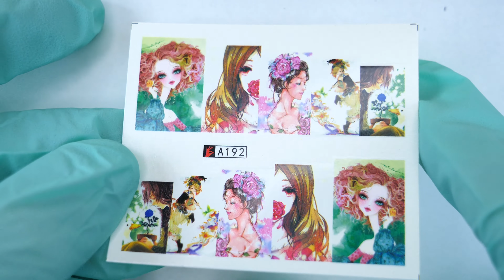Szybka instrukcja nakładania naklejek wodnych na paznokcie żelowe i hybrydowe. Face nail art.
Cześć nazywam się Monika Mikke. Dziękuję za odwiedzenie mojego kanału Freaky Nails i zapraszam oczywiście ponownie.🤝

Dziś przedstawiam stylizację w kolorze żółtym i zielonym 🍃 🍃 🍃 🍃 🍃 🍃 🍃 🍃
Film przedstawia krok po kroku, jak uzyskać spektakularny efekt przy pomocy naklejek wodnych.

Film prezentuje jak wykonać efektowną stylizację paznokci💅wykorzystując naklejki wodne.👌Naklejki wodne to niesamowity FRIKITRIK, który sprawi że zdobienie paznokci stanie się przyjemne i zachwycające. W naklejkach wodnych pełnych i częściowych, 3D, 5D (tak, tak jest dużo możliwości)🤩👊🏻zakochałam się od pierwszego spojrzenia ( dokładniej sprawę ujmując to od pierwszego kupienia)📦📮✉️💸Jest to "związek" na całe życie i codziennie dostarcza mi wiele pozytywnych emocji i wrażeń. Naklejanie wzoru na paznokcie, wcześniej przygotowanych poprawnie pod względem technicznym, jest świetnym odkryciem w sektorze Beauty w dziedzinie stylizacji paznokci. Podobnie myślą znane marki: Neo Nail, Mistero Milano czy Moyra oferując w swojej ofercie naklejki wodne.
🤙🏼 Życzysz sobie postacie z bajek? - proszę bardzo!
🤙🏼 Może kwiatki? - ależ tak!
🤙🏼 Może ornamenty? - jasne!
🤙🏼 Może piesek, słonik? - rewelacja!
🤙🏼 Może coś tropikalnego? - świetny wybór!

Na tym kanale przedstawię Ci FRIKITRIKI jak aplikować naklejkę. Gwarantuję wytrzymałość stylizacji pod warunkiem zastosowania w pełni moich FRIKITRIKÓW. Klientki będą cieszyć się zdobieniem, aż do uzupełnienie stylizacji z powodu powstałego odrostu. Co jest naturalne.😃 😄 Wiem, bo sama noszę takie zdobienia.

Wszystkie naklejki wodne wykorzystane w tym filmie jak i te, które będą wykorzystane w kolejnych filmach, zakupiłam na AliExpress. Zamówienia składam już od kilku lat i nawet pojedyncza naklejka o wartości 43 groszy do mnie dotarła. 🤙🤪 😜 HURA!! Czas oczekiwania na zamówienie📨 w opcji przesyłki darmowej trwa około 4 tygodni. Sprawdźcie, warto.👀 👁Znajdziecie tam naklejki bardzo tanie, bardzo solidne i dostępne w olbrzymim wyborze kolorystycznym i tematycznym. 🗯Dosłownie dla każdego coś pięknego i modnego.

Użyte produkty:💅💅
1️⃣ Naklejki wodne  (jedna lub kilka, zależy ile paznokci chcemy przyozdobić)
2️⃣ Odrobinę wody, inaczej naklejki nie uda nam się przenieść na paznokieć.
3️⃣ Primer bezkwasowy. Polecam z firmy Neo Nail ze względu na kształt buteleczki i w związku z tym jest duża łatwość zanurzyć w niej pędzelek. Zalecam zakupienie 2 buteleczek. W jednak moczymy pędzelek, żeby oczyścić nim ewentualne resztki naklejki z wałów okołopaznokciowych i wolnego brzegu. W drugiej natomiast ma zanurzamy delikatnie pędzelek celem wyrównania ewentualnych zagnieceń na powierzchni paznokcia.
4️⃣ Waciki bezpyłowe i bawełniane.
5️⃣ Stempel z wizjerem i przezroczystą główką ( głowicą). Poniżej link.

6️⃣ Pędzelek do żelu o kwadratowym kształcie (ułożenie włosków) lub do zdobienia one stroke o ukośnym kształcie. Wskazany pędzelek o włosiu syntetycznym.

7️⃣ Art gum pen. Narzędzie z obu stron zakończone gumową końcówką.
8️⃣ Pędzelek aquarelle sting
9️⃣ Lakier hybrydowy w kolorze białym. Ja w filmiku używam lakieru z Indigo. Marka dowolna. Taka jaką lubicie. Kolor biały jest idealnym podkładem pod naklejkę, wydobywa pięknie kolor obrazka z naklejki.
🔟 Lakiery hybrydowe kolorowe. Będą potrzebne do uzupełnienia i wykończenia zdobienia naklejką wodną.
1️⃣1️⃣ Cleaner
1️⃣2️⃣ Top coat.
1️⃣3️⃣  Polerka wykończeniowa ( buffer matujący)  o gradacji 220/280.
1️⃣4️⃣ Pęseta.

UDANYCH STYLIZACJI CI ŻYCZĘ!!!✋ 🤚👋👁 👀
WIDZIMY SIĘ WKRÓTCE
Freaky Nails
Monika Mikke